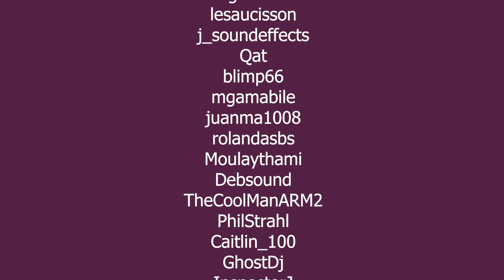some bots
Made this for a school project